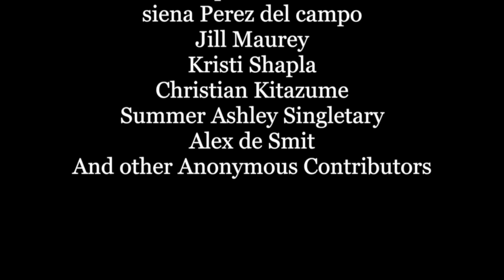Wormwood (Artemisia absinthium)